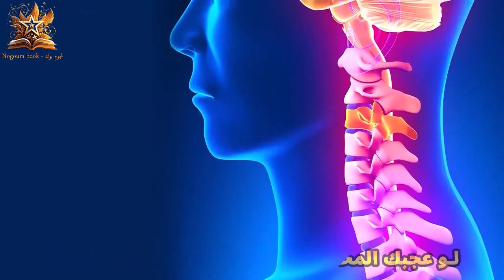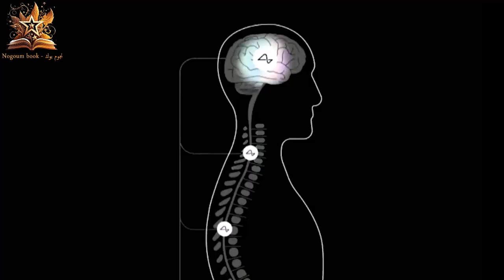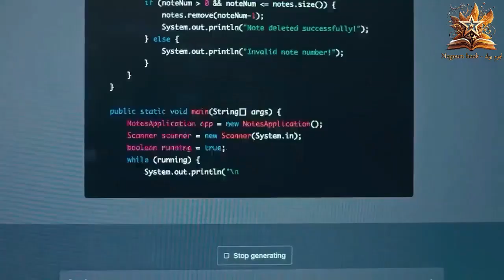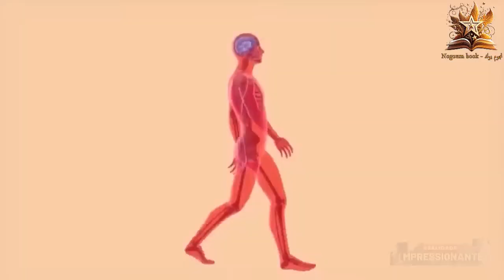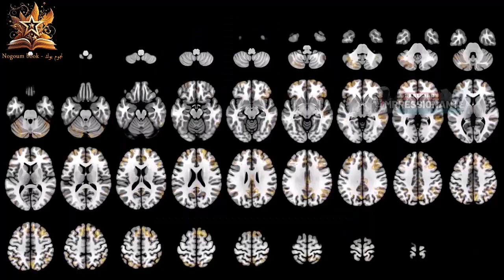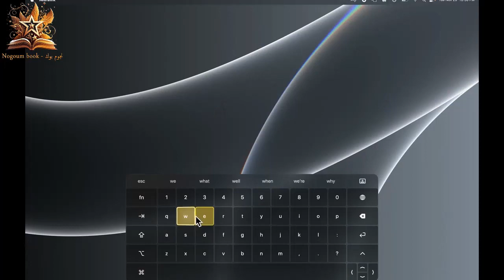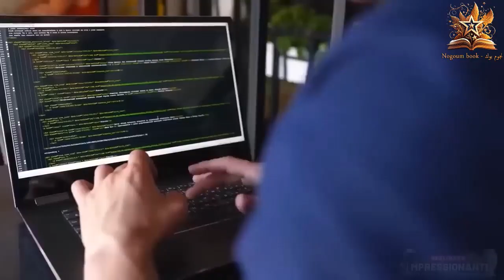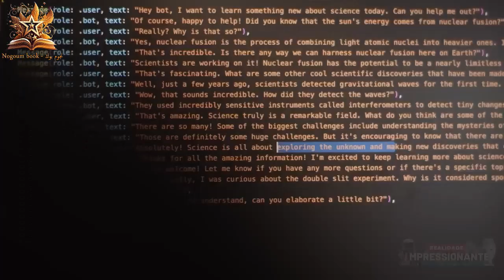"المستقبل هنا: كيف ستغير شريحة إيلون ماسك للمخ العالم بأسره؟ اكتشف الآن!"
يا ترى ايه هي شريحة إيلون ماسك؟؟
طب هي بتتحط في المخ فعلا!!
العلما  بتقول ان ممكن يعملو عليها هاكر ... هيهكرو دماغنا ولا ايه!!
هو ممكن فعلا الناس دي تتحكم في العالم
هل ممكن في يوم من الايام نتحاسب على النيه او التفكير بس؟؟ حتى من غير ما نحول النيه دي لفعل؟؟
بيقولك رغم موافقة هيئة الدواء والغذاء الأمريكية انهم يبدأو تجربة شرائح المخ على البشر، اللي قدمتها شركة "نيورالينك"، شركه الملياردير الأمريكي إيلون ماسك، ورغم ان  التجارب لسه في البداية، لكن التجربة دي عملت جدلً كبير ومخاوف  ل نشطاء مواقع التواصل الاجتماعي.

هل شريحة أيلون ماسك بداية التحكم في المخ البشري؟؟
بصو يا معلم شريحة أيلون ماسك اللي هتتحط في المخ ، هتكون فعلا بداية تحكم العالم في المخ البشري، العلما بياكدو أن أيلون ماسك خايف من قدرة الذكاء الصناعي الكبيره ، وقرر يحاربه ويتحكم فيه ب شرائح المخ، حاجه كده زي اللي حصل في فيلم "الليمبي 8 جيجا"، يعنى بيحاول السيطرة على عقول البشر وتوجيههم.

في باحث  ف قسم أبحاث الفضاء في المعهد القومي للبحوث الفلكية اسمه محمود إسماعيل الراجل ده كان بيتكلم عن شريحة أيلون ماسك في المخ، فقال: "بعد ما شركة neuralink التابعه ل إيلون ماسك حصلت على موافقة هيئة الغذاء والدواء انها تبدأ  في تجربة شرائح المخ على البشر وده طبعا بعد ما جربت الشرايح دي على القرود ونجحت، وعرضت الشركة ازاى قدرت تتحكم القرود في الكمبيوتر باستخدام المخ ...

طب لو عقلنا بقي جزء منه كمبيوتر!!
هو ممكن فعلا حد يهكر دماغنا؟؟

يا ترا الذكاء الاصطناعي ممكن يسيطر على العالم ويستعبد البشرية؟
بيكمل نفس الباحث وبيقول : "الأفلام إللي بتشوفها بتتكلم عن سيطرة الذكاء الاصطناعي على البشرية وإنه هيستعبدنا، مش حاجة خيالية ولا حاجه بعيده او مستحيله.. دا وارد الحدوث بنسبة 50٪!"

بالنسبه بقا لان الشريحه هتتركب في الرأس...
 كل العلماء خايفين من تطور الذكاء الاصطناعي عشان رغم انه هيساعد البشرية في التقدم  بشكل مش طبيعي! وهيسفرنا عبر الزمن والفضاء ويعالج كل الأمراض وأي حاجة تخطر في بالك بذكائه الغير محدود،  هو للاسف معندهوش حدود ولا قيود أخلاقية أو ! معندوش فرق بين خير وشر! هيمشي بالمنطق وبالنتيجة! يعني ممكن يشوف اننا متهورين مع الكوكب ونفسنا، ويقرروا يمحونا من الوجود! يشوفوا نفسهم متطورين عننا ويحطونا في جنينة حيوانات! يعملوا اي حاجة غير متوقعة عشان هو دا الصح والمنطقي زي بالظبط فيلم تيرمنيتور لانرلود شاورزنيجز!"

الذكاء الاصطناعي وبداية تنفيذ الليمبي 8 جيجا
 في باحث الفضاء بيقول " بسبب التطور إللي بيحصل، كلها كام سنة والخوف هيبتدي يوصل للناس فعلا. وخلت شخص زي ايلون ماسك يعبر عن خوفه الشديد من الذكاء الاصطناعي ولما شخص زي ايلون يخاف فهو مش بس هيقف عند كده، لا! ده خد خطوات فعلا عشان يخلي الانسان يواجهه خطر مستقبلي حقيقي وأسس شركه نيورلينك!!"

التقنية المعقدة التي بتستخدمها الشركه دي ب تعتمد علي أنظمة خيوط رفيعة اوي ، كل خيط منهم بيمثل قطب كهربائي ب يتم زرعه في الدماغ...
الشئ الصغير ده ليه أكتر من 3000 قطب كهربائي، متوصله بأسلاك مرنة أرفع من شعرة الإنسان، لكن يقدر أن يراقب نشاط 1000 خلية عصبية في الدماغ.

الأسلاك تتصل لاسلكيًا بجهاز صغير خلف اذن الإنسان..
 الأسلاك دي متوصله لا سلكيًا بجهاز صغير بيبقا ورا الودان ، شبه السماعات اللي بيستخدمها الناس اللس مش بتسمع كويس عشان تقوي السمع، دور الاسلاك دي أنها تلقط الإشارات اللي جايه من المخ وتبعتها للجهاز الصغير، واللي هيبعته علطول ل الكمبيوتر ويحوله ل مجموعه من الأوامر يقدر الكمبيوتر انه ينفزها .

هل شريحة أيلون ماسك تتحكم في العقل البشري؟

بيقول أيلون ماسك أن الشريحة بتدي البشر "قدرات معززة" زي انها تقدر  تنقل المقاطع الصوتية للمخ  و"نيورالينك" هدفها انها تعمل واجهة دماغية كاملة قادرة على ربط الذكاء البيولوجي والاصطناعي على المدي الطويل، ده حتى شايف (اللي هو ايلون ماسك) أن البشر مش هيحتاجو يفتحو بقهم او يتكلمو مع بعض، لأن هما هيتواصلو  بالشريحة حاجه زي التخاطر كده ، وهيكون عندهم قدره كبيره علي حفظ الذكريات، وانهم يستدعو الذكريات دي وقت ما يحبو ، وممكن كمان بعد ما الشخص اللي حاطط الشريحه يموت يحملوها وينقلوها على كمبيوتر او شريحه روبوت او انسان آلي آخر!" وهنا بقا المشكله .

شريحة أيلون ماسك في الدماغ،

بيقول موقع "أمريكان ساينس"، شركه نيورالينك جربت الفكرة على 3 آلاف حيوان من المختبر،  ونزلت كل نتائج البحث اللي وصلت ليها على شبكة الإنترنت يعني خلت المعلومات دي متاحه لكل الناس

مدير التجارب السريرية مهندس تغيير العالم
شركه "نيورالينك" فتحت  باب التقديم لوظيفة "مدير التجارب السريرية" الجديدة، والمفروض اللي هيمسك المنصب ده هيبقا  "مهندس تغيير العالم"، وده من خلال انه يبني الفريق المسؤول عن إدارة التجارب، وطبعا هيستعين ب أذكى الخبراء وأكثرهم موهبة من مختلف المجالات الطبية والهندسية!.

مخاوف شريحة أيلون ماسك،

بتقول شركة "نيورالينك" أنها هتحتاج محاكاه لمليون خليه عصبيه وده قبل ما تبني بنية تحتيه عشان تربط بين الادمغة والآلات، بس لو اشتغلت الشركة ب المعدل ده مش هتقدر تحقق هدفها إلا سنه ٢١٠٠.

وقال إيلون ماسك، في لقاء مع وول ستريت جورنال، "إن الشرائح مش مش هتبقا خطر علي صحه الانسان خالص ولا حتى في المستقبل ، و الشركة هدفها انها تحقق درجة من التعايش بين البشر والذكاء الاصطناعي."

بيقول إسلام جمعة "وافقت اداره FDA الامريكيه انهم يبدأو يعملو الاختبارات علي البشر في نفس الوقت اللي بيحققو فيه مع الشركة بسبب احتمال ان الشريحة هتتسبب في أمراض خطيرة لما يفصلوها من الدماغ..
 مش ممكن أصدق إن فيه شخص عاقل ممكن يسيب حد يجرب في دماغه وعقله.."